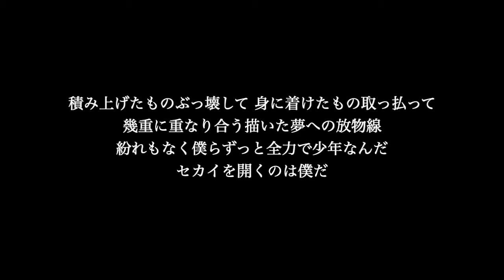【ピアノ伴奏カラオケ】全力少年 / スキマスイッチ【低めの男性キー】